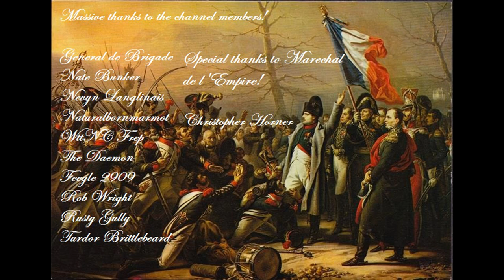5 Reasons the Allies won the Battle of Waterloo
In a mirror of our previous video, 5 reasons Napoleon lost the battle of Waterloo, today we have 5 reasons the allies won!